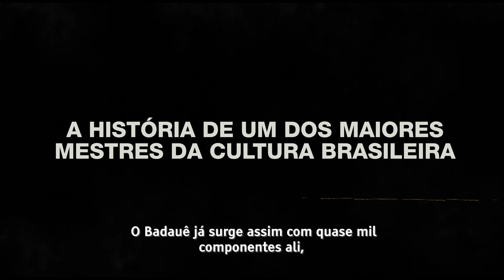Môa | Raiz Afro Mae - Trailer (Kana Filmes)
Músico, capoeirista, educador e fundador do Afoxé Badauê, Mestre Môa do Katendê fez história em Salvador, levando 8 mil pessoas para as ruas, promovendo a reafricanização do carnaval baiano e influenciando uma geração de artistas da MPB.
O documentário que começou junto com ele, pouco antes de seu assassinato político, conta e canta a história desse educador polifônico e misterioso da cultura afro-brasileira, que em vida não teve o reconhecimento merecido, intercalada com a da ascensão das manifestações negras no carnaval da Bahia, através da entrevista que ele deu para o filme, e de personagens que celebram a reconexão com nossa identidade cultural.